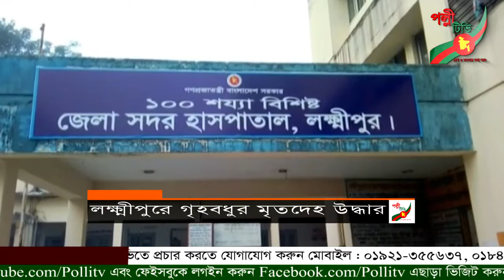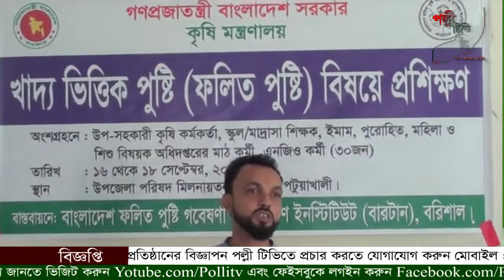বাংলাদেশ ও ভারতের সম্পর্ক খুব ঘনিষ্ঠ বললেন- ভারতীয় হাই কমিশনার রীভা গাঙ্গুলি-পল্লী টিভি সংবাদ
বাংলাদেশ ও ভারতের সম্পর্ক খুব ঘনিষ্ঠ বললেন- ভারতীয় হাই কমিশনার রীভা গাঙ্গুলি